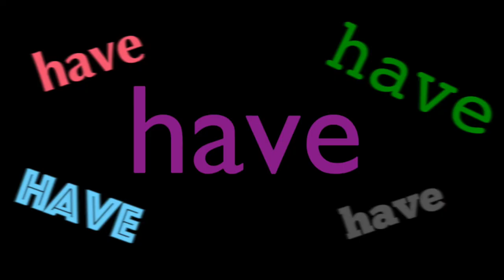my superhero movie but every word is replaced by a google image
i made this all myself out of bordem wow